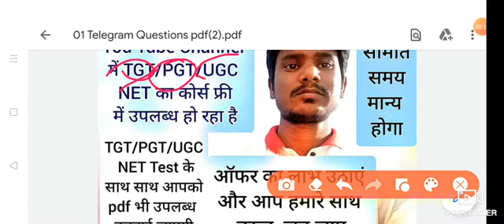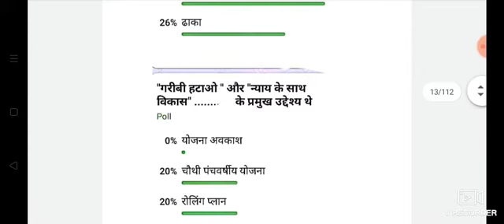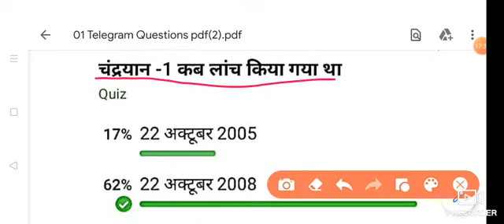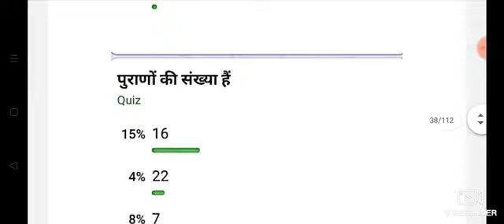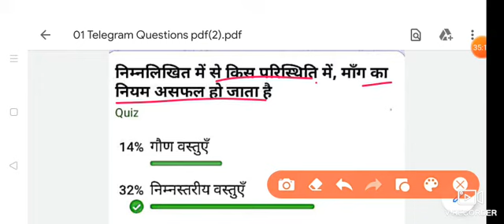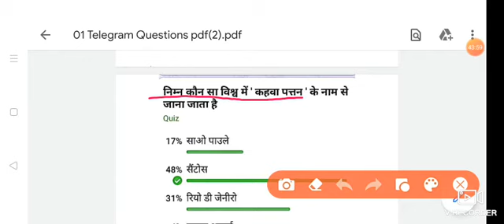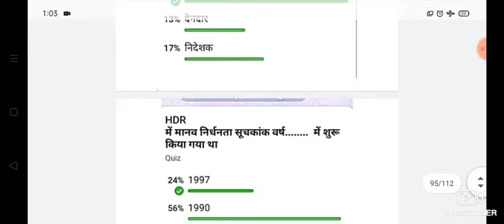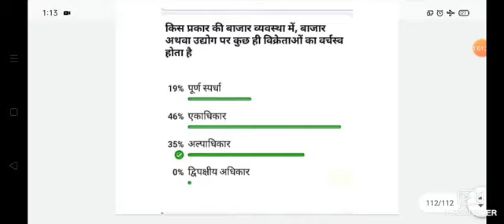01 Most important Question of TGT PGT UGC NET Complete Course of TGT PGT UGC NET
शहरी एवं ग्रामीण सामाजिक आर्थिक, योजना, वृद्धि एवं विकास Complete Course TGT/PGT/UGC NET, 22,00+Questions+Free Lecture Classes Economics, UP PGT TGT PET Preparation  Other Competition exam free practice paper

UP PET VIDEO PRACTICE PAPER SERIES

UP TGT PGT Videos Series

UGC NET Previces paper

current